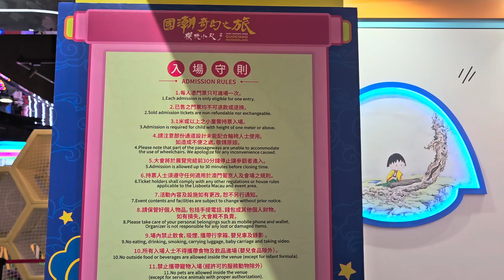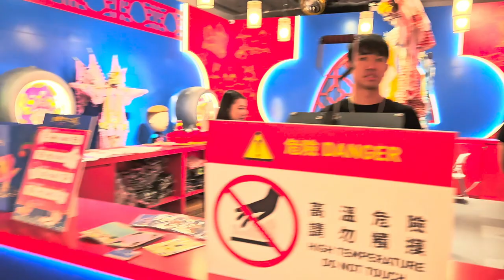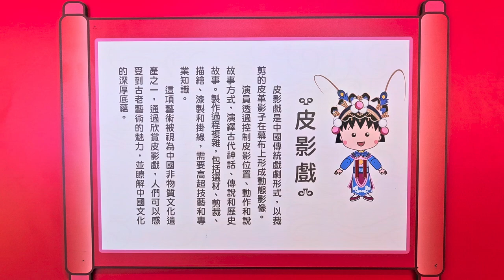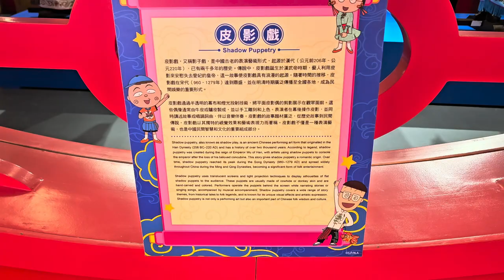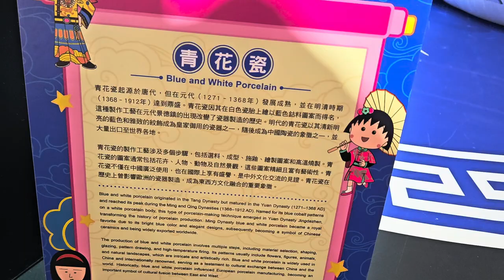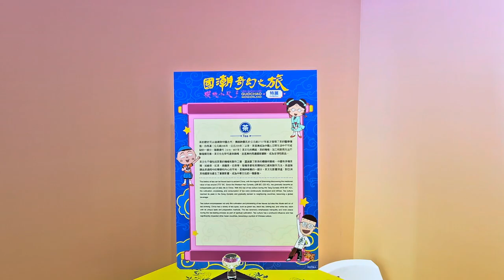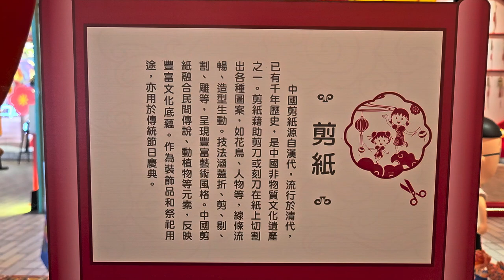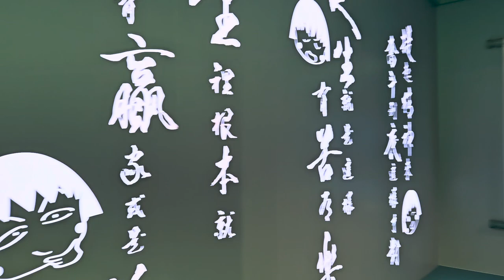澳門葡京人H853 Fun Factory娛樂廠櫻桃小丸子國潮奇幻之旅澳門站 - 2024年08月16日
錄影日期:2024年08月16日
錄影器材:Samsung Galaxy S23+ 5G
剪輯軟件:iMovie (Apple macOS)
影片解像度:1920x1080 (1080p,Full High Definition)
影片長度:14分0秒